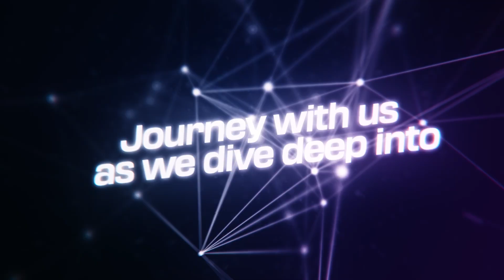The Finished Works of Christ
Join us in our next Spiritual Civilization session as we explore 'The Finished Works of Christ.' Dive deep into the profound impact of Christ’s completed mission and what it means for us today. Discover the power and freedom found in His finished work!